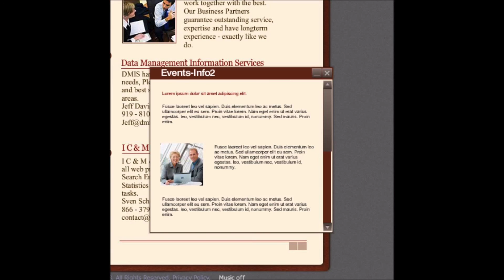INTERNET CLUB : ICQ2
The last INTERNET CLUB release.

01. ICQ2 (0:00)

Vapor Memory: 705